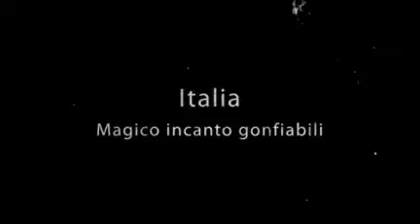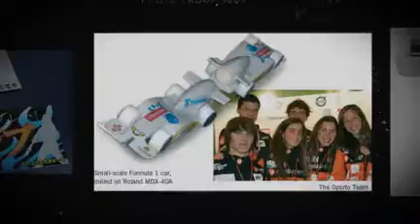R-World n.10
La newsletter internazionale di Roland con le applicazioni e le storie provenienti da tutto il mondo! Sfogliala o scaricala da